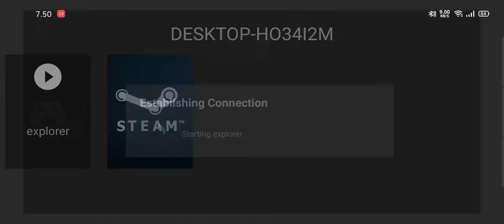Part 3 | Man of Medan | Ryzen 3500 + GTX 1650 4gb Remote Play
Spec :
Ryzen 3500
Zotac GTX 1650 4gb (undervolt)
DDR4 8x2 16gb 3200Mhz
SSD Samsung 860 Evo 256gb
Mobo Biostar B350gtn
Flex PSU Silverstone 350w
Case Velka 3
Hdmi Dummy
Usb Wifi dualband 5ghz
Controller Logitech F310/Xbox One S with phone holder

Idle 50 watt
Full Load 88 watt

Stream Gear :
Oppo F9
Router dualband (5ghz mode)
Moonlight Android App (Just for Nvidia) (1080p 60fps mode)